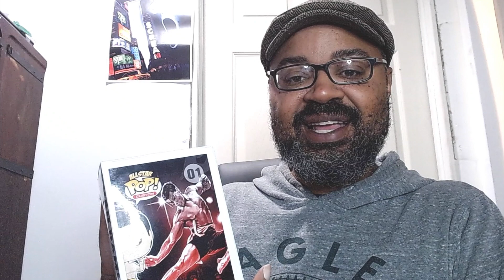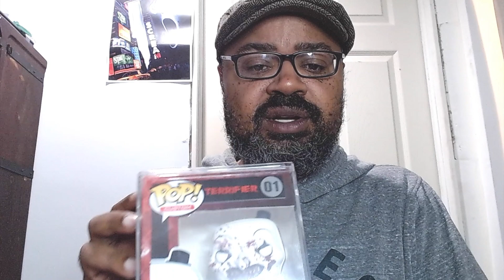My Rare Custom Funko Pops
I will be showing off two my rare custom Funko Pop.